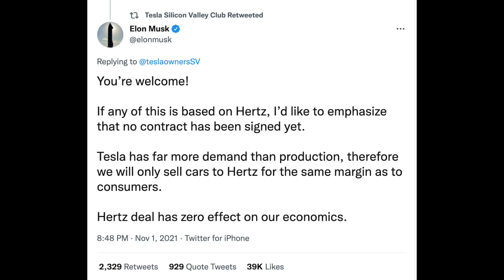Tesla se desploma! Qué hizo Elon ahora!?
Papirrines y Pantuflitas!

A veces cuando la gente no escucha, se crea miedo a si misma. Estoy aquí  para enseñarles lo que paso y para que nunca caigan en lo mismo. 🤣